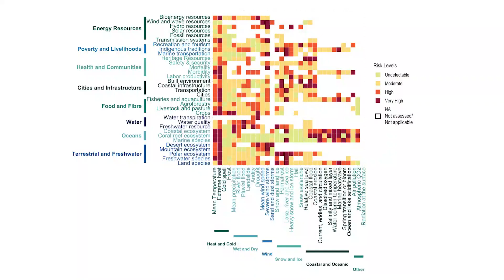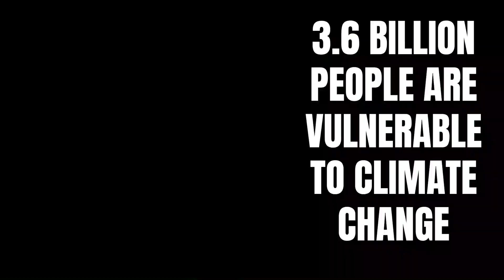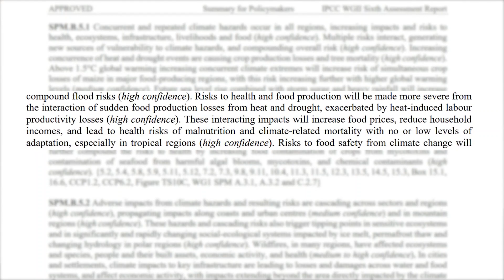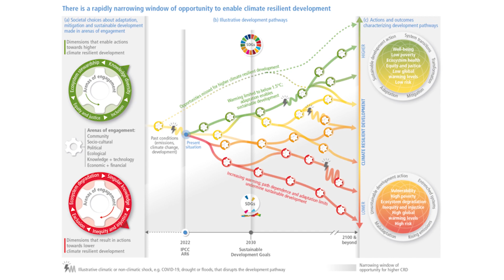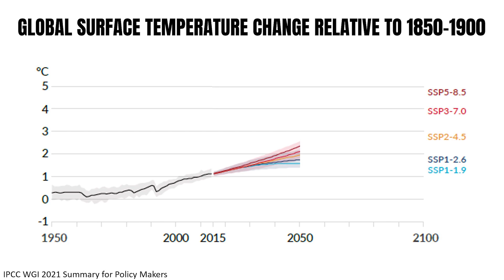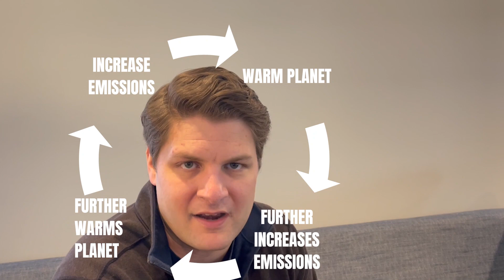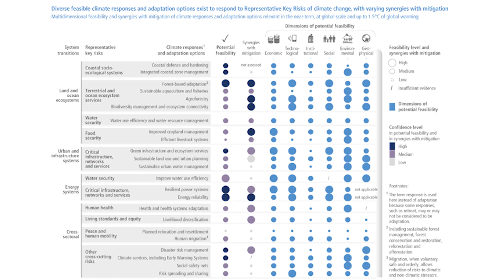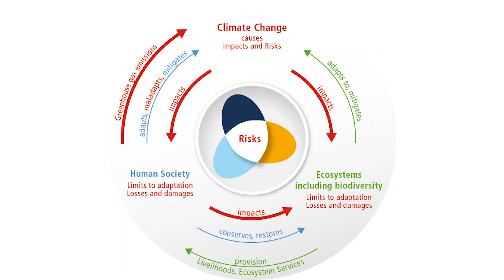2022 IPCC Report Explained: Impacts, Adaptation, and Vulnerability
On Monday, February 28th, 2022 the U.N.’s Intergovernmental Panel on Climate Change (IPCC) released a major report on the current state of the climate crisis, Climate Change 2022: Impacts, Adaptation, and Vulnerability. This is part two of three of the Sixth Assessment Report of the IPCC. Hundreds of climate scientists were tasked with helping policymakers better understand climate risks, climate resilient development, and the need for greater funding for loss and damage. In this video, we examine some of the major findings in the report, what it means for our future, and what is left to be done to combat the climate crisis.

The Climate Pod is a weekly conversation on the latest climate issues with the journalists, activists, academics, and artists at the center of the story.